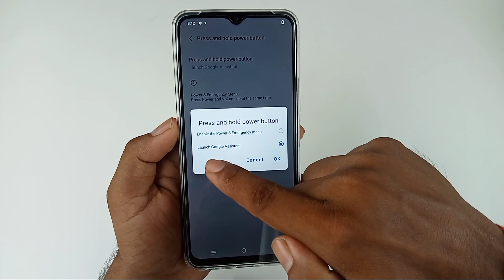Vivo y36 switch off kaise kare / how to power off vivo y36 / Vivo y36 power off setting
Hello dosto aaj ki is video mein humne aapko bataya Vivo y36 mobile switch off kaise kiya jata hai